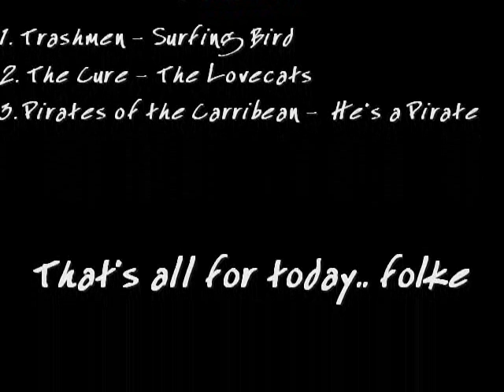Viva la dum - Chapter three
nah it's not viva la bam. It's viva la dum 2 (dumb)
language: swenglish
category: stupidity / comedy
suitable for: everyone
producer: enlitenhemsida.tk